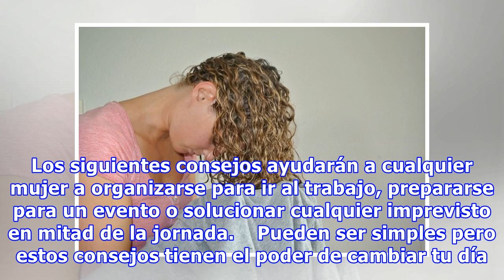15 Útiles Consejos Para Las Mujeres De Hoy En Día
15 Útiles Consejos Para Las Mujeres De Hoy En Día
En el hogar, en el trabajo o en la calle, hay situaciones y problemas que solo las mujeres pueden comprender. Los siguientes consejos ayudarán a cualquier mujer a organizarse para ir al trabajo, prepararse para un evento o solucionar cualquier imprevisto en mitad de la jornada.    Pueden ser simples...